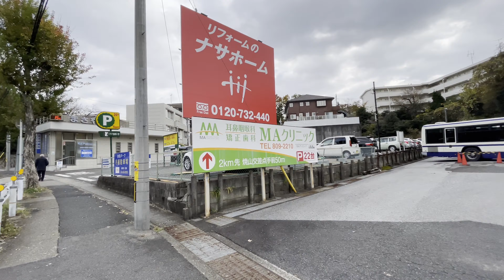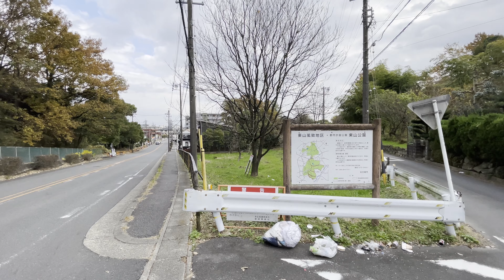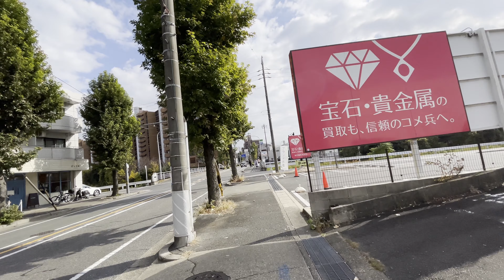八事日赤から鴻の巣まで散歩(A walk from Yagoto Nisseki to Kounosu)｜名古屋市｜街歩き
A walking tour in Nagoya, Japan.
名古屋の街歩き。撮影した日は曇っていたんですが、歩いていたら運良く晴れてきました。
この道はただ道なりに歩いているだけで変化に富んでいて凄く良い道でした。

00:00 八事日赤
03:30 妙見町
11:00 萩岡町
13:00 東山元町（東山公園テニスセンター）
19:15 東山公園（南側）
26:20 植田山
39:20 焼山
46:50 鴻の巣